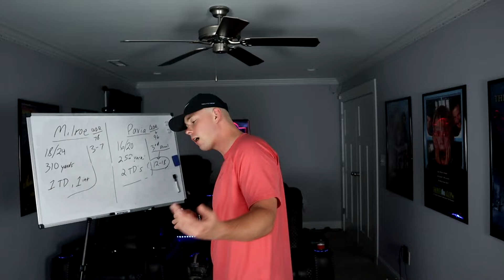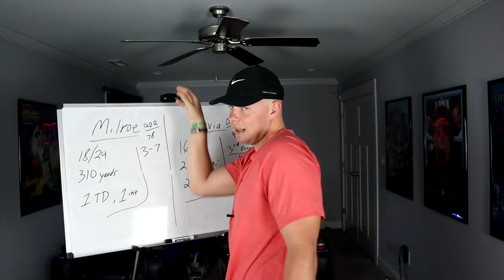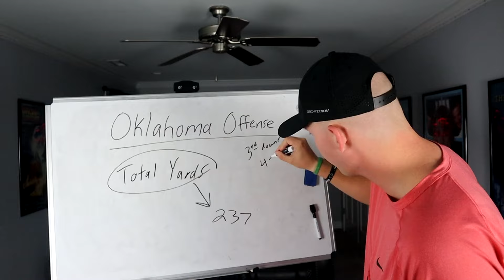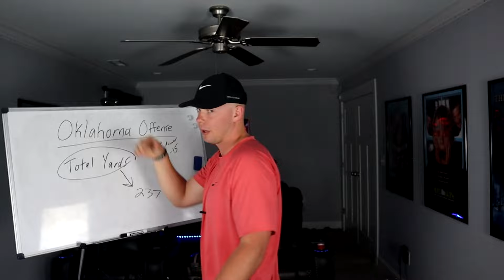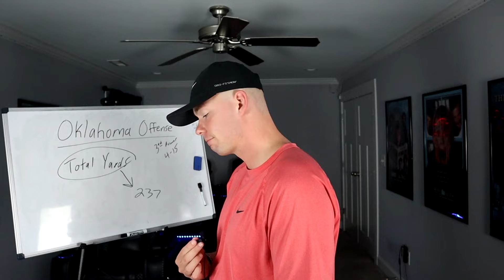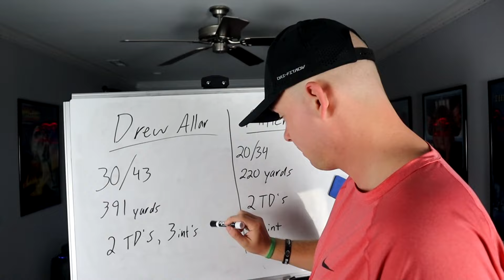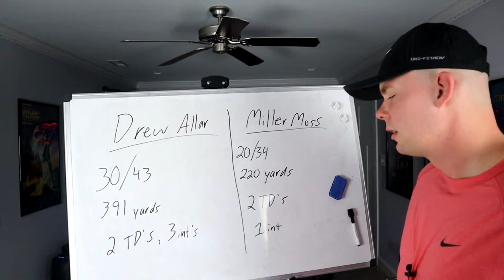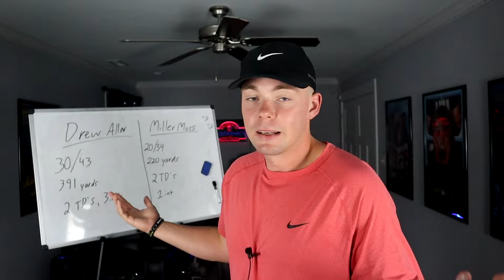MattBeGreat's Reaction to #1 Texas vs. #18 Oklahoma + #4 Penn State vs. USC